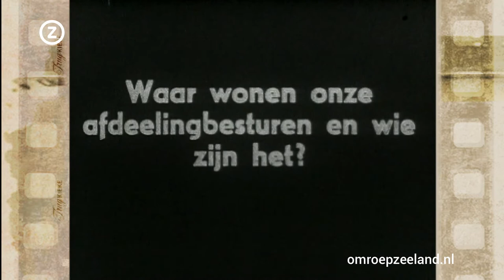Trugkieke 18 april 2014: Het Bethesdaziekenhuis in de jaren '30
Het tweede deel van een film over het Bethesdaziekenhuis in Vlissingen in de Jaren 30. Op de Walcherse dorpen worden verenigingen opgericht die potentiële zieken naar de nieuwe verpleeginrichting moeten lokken. Charles Dert uit Vlissingen filmt deze lokale clubs in hun eigen omgeving en dat geeft een fraaie inkijk in de Walcherse dorpen uit die tijd.